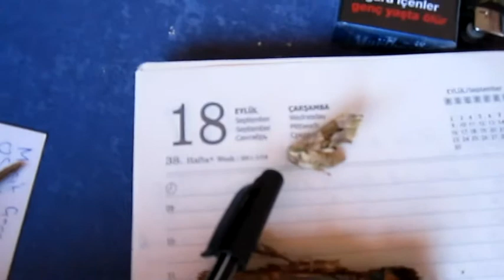Cossus cossus (kızıl kurt) larva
Kelebek olmadan önceki son hali